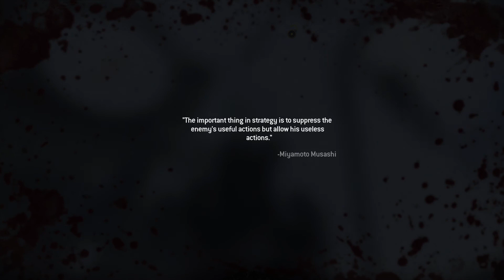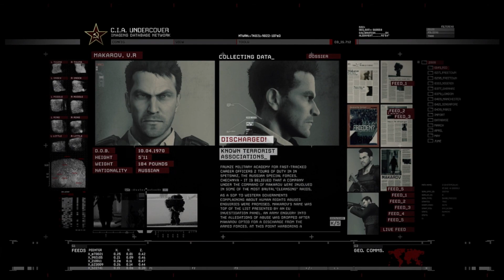CALL OF DUTY MW 2 REMASTERED Part 2: CLIFFHANGER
PSN- Marty_mar_17

XBOX- Marty2LEATHAL